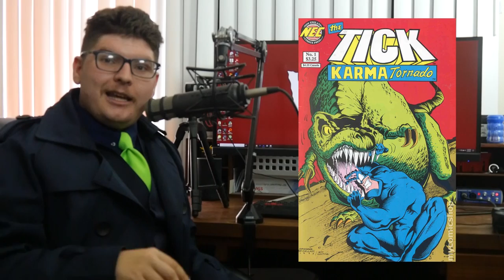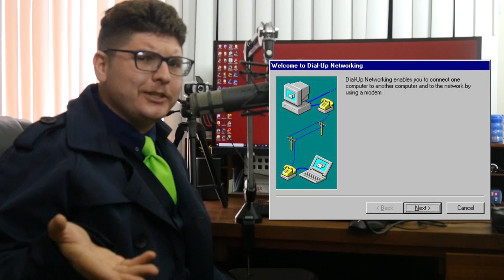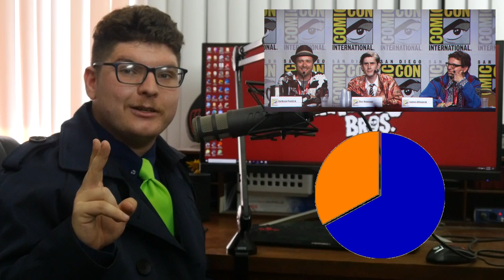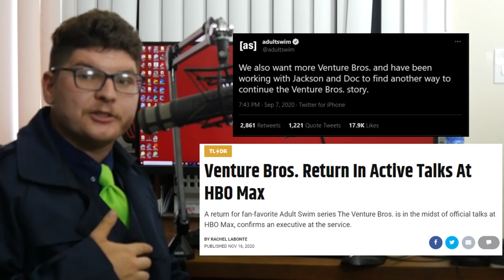Gage Your Interest - The Venture Bros.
Go Team Venture!!!

Co-Starring: Vinny, Super Swim Team 7, Monica Franco, and Spencer Agnew.

Jonny Quest Music by Hoyt Curtin & Ted Nichols
Special Thanks to Spencer Agnew!

Thanks to my patrons: Super Swim Team 7, Reynold H., Parker, and a Nurchin